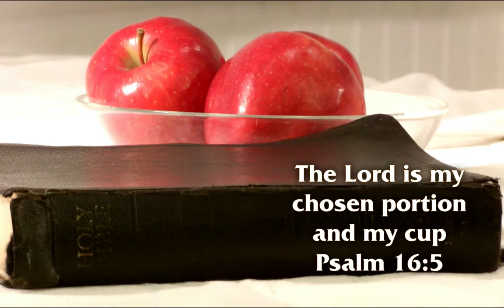Day 206 John 10